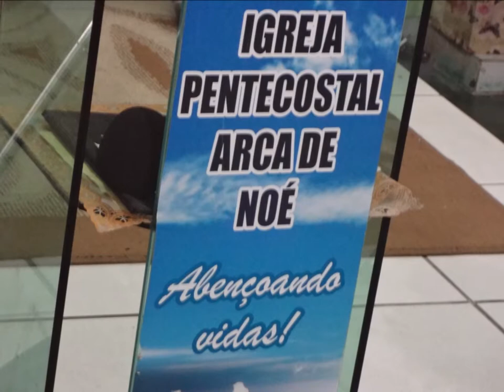Arca de Noe.....17 Março 2019 - Alto Vera Cruz - B.H - M.G - 01 Aniversario - Louvor - Oração